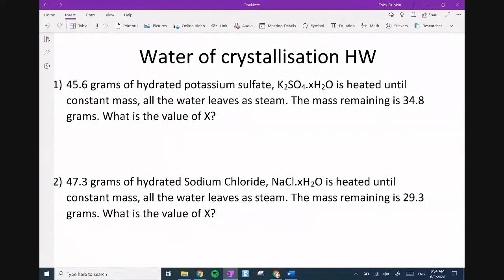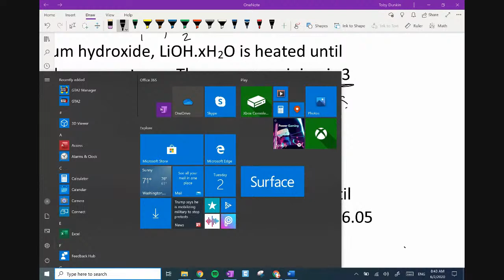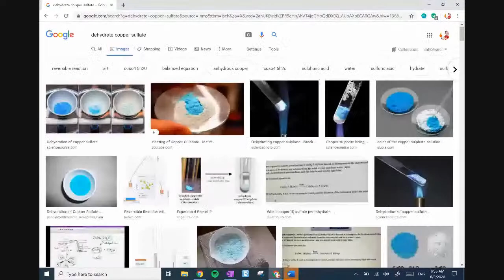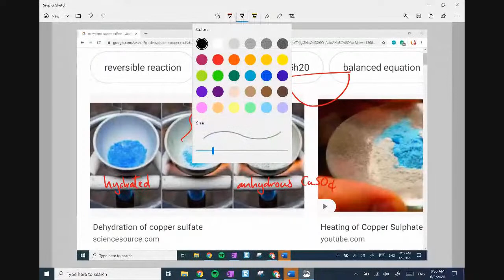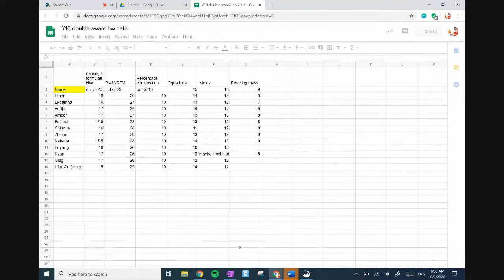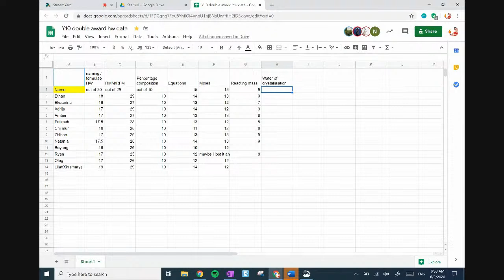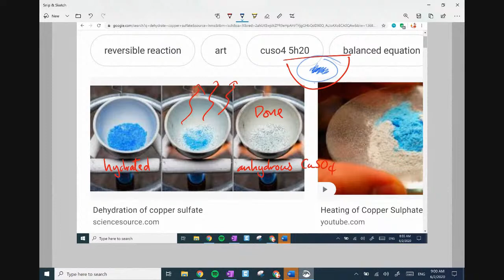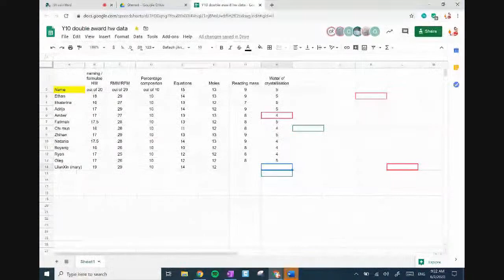GCSE (DA) Empirical formulae